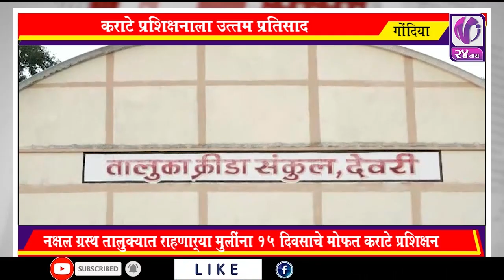MARATHI NEWS I V24 Taas I 1 JAN 2020 I 5pm